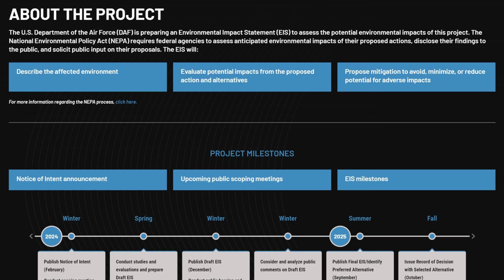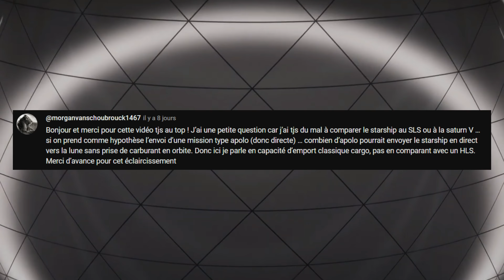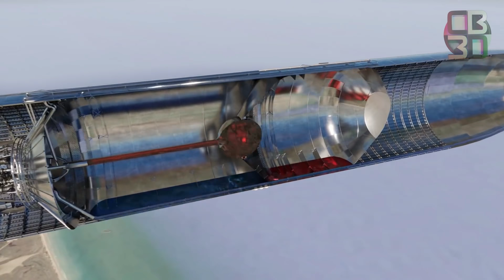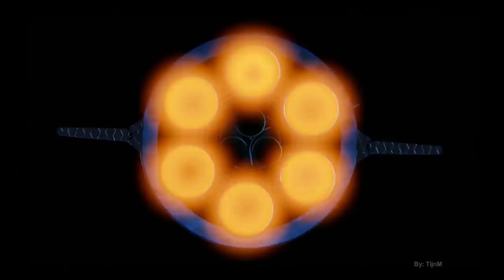STARSHIP échoue sa répétition du troisième vol ! - Le Journal de la Starbase #135 - Le JDE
Les vidéos du JDS arriveront une journée en avance sur la nouvelle chaine à partir de Février !

🌍 *L'actualité spatiale de la Starbase en vidéo avec Quentin du Journal de l'Espace ! Quelles sont les news à ne pas manquer ?*

- *Voix* : Quentin Leicht
- *Questions* : Philippe Riebert

- 00:00 - Introduction et annonces
- 01:42 - Les news légères de la semaine
- 02:55 - Quoi de neuf sur le site de LANCEMENT ?
- 04:50 - Le site de PRODUCTION
- 05:49 - La Starbase de FLORIDE
- 07:10 - Les Question des abonnés: STARSHIP vs SATURN V : Quelle capacité de fret ?